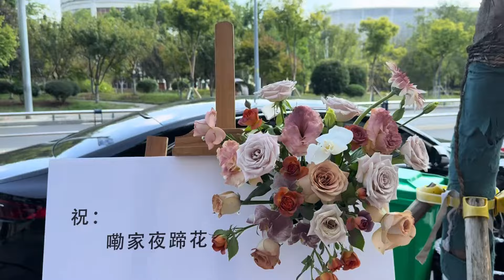小谭蹄花店开业啦，家人们都来祝贺，现场热闹极了，生意还不错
【小小譚】
我们强调了合法害虫控制方法的重要性，视频内容绝对无动物受害。